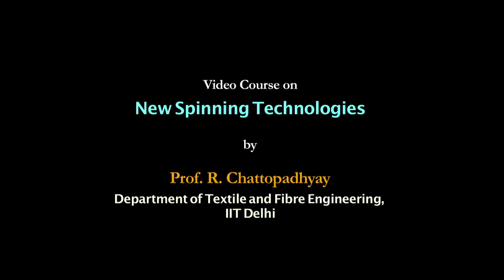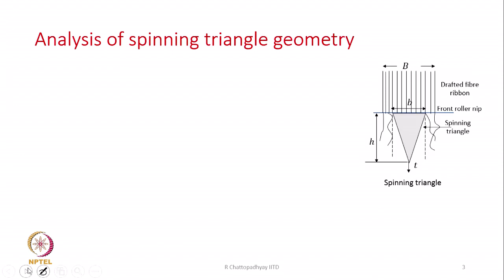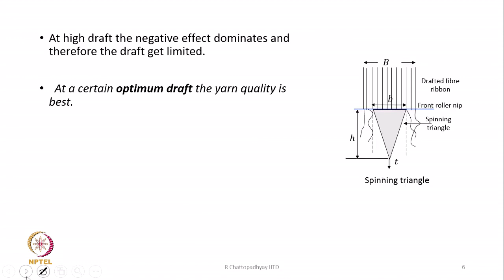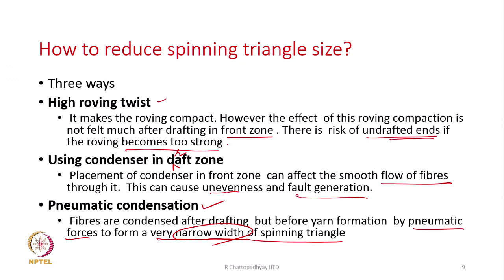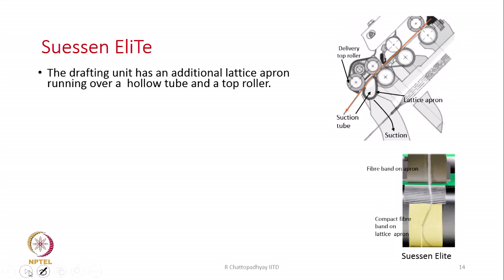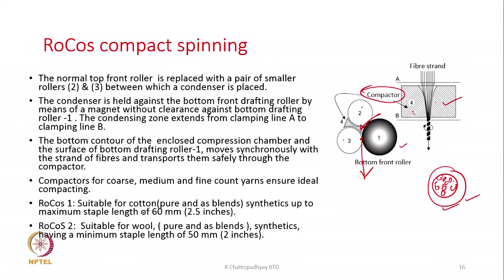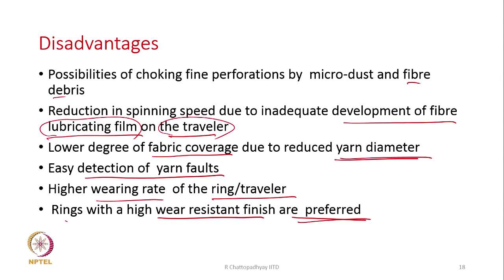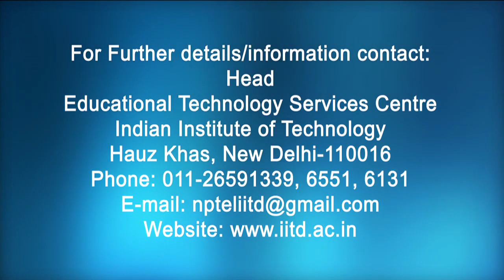Compact spinning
Course: New Spinning Technology